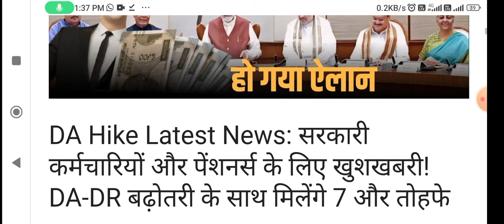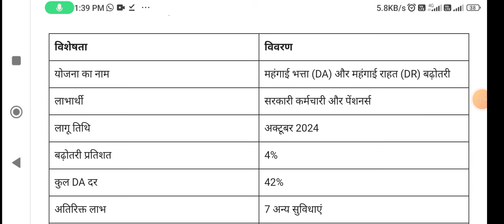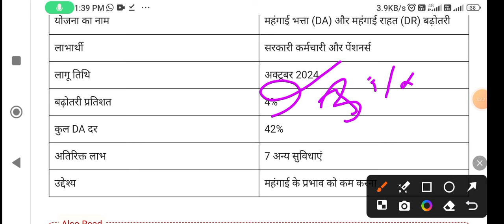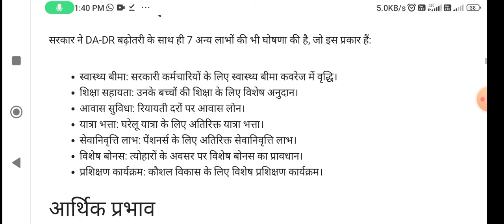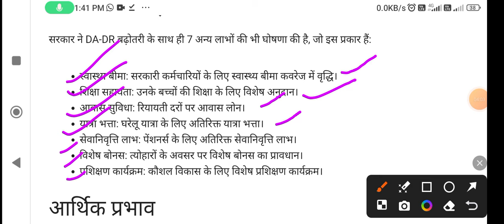DA Hike Latest News: सरकारी कर्मचारियों और पेंशनर्स के लिए खुशखबरी! DA-DR बढ़ोतरी के साथ मिलेंगे 7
DA Hike Latest News: सरकारी कर्मचारियों और पेंशनर्स के लिए खुशखबरी! DA-DR बढ़ोतरी के साथ मिलेंगे 7 और तोहफे